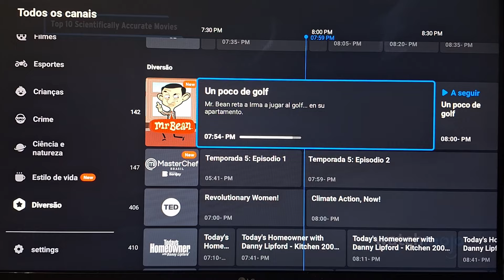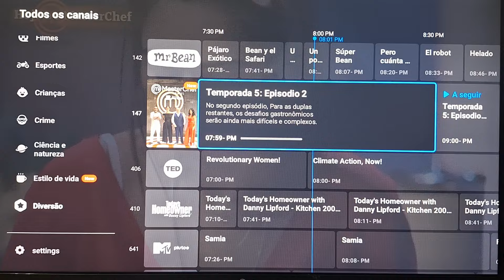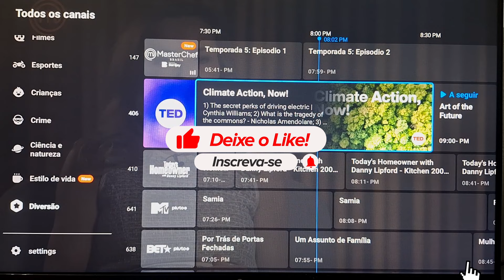Serviço oficial da XIAOMI TEM NOVIDADES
Novidades Xiaomi tv veja os detalhes !